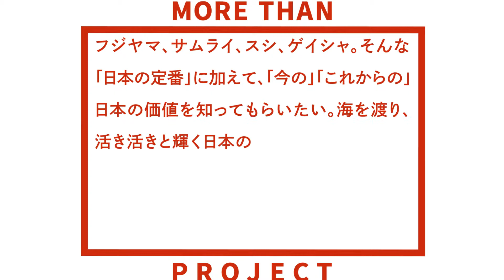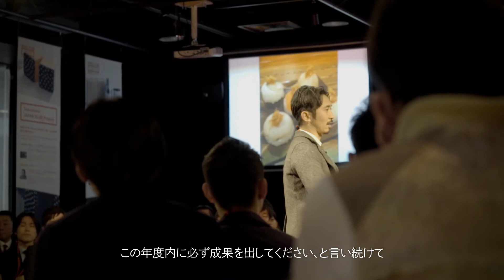MORE THAN PROJECT 2014 | [RUN WAY FINAL SESSION 最終報告会]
MORE THAN PROJECTは日本の商材・サービスを海外へ届けたい中小企業×プロデューサーの活動を支援する経済産業省のプロジェクトです。

MORE THAN PROJECT is an initiative of the Ministry of Economy, Trade and Industry (METI) to support the activities of producers and small-to-mid-sized business owners who want to share their Japan-made products and services with the world.